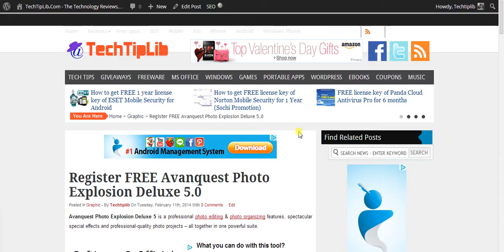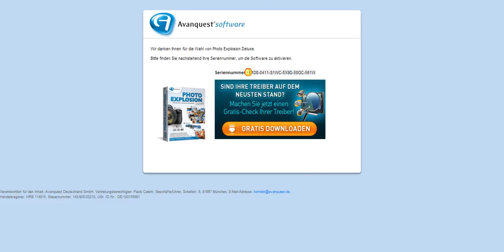How to get Free license key of Avanquest Photo Explosion Deluxe 5 0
A guide to get Free license key of Avanquest Photo Explosion Deluxe 5.0 by TechTipLib.Com. This video is